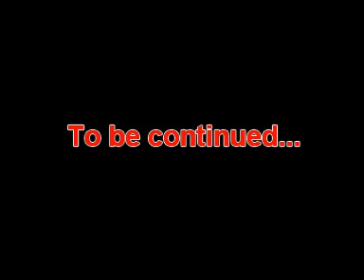The Adventures of Cookie the Cat - Part 2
Continuing the adventures of our crazy cat, Cookie. Summer 2007.